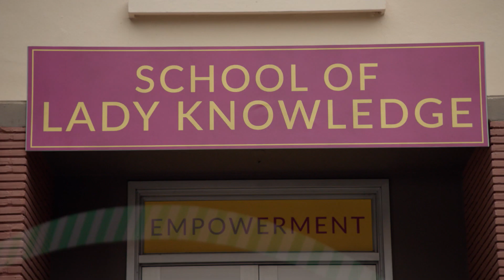Black-ish Season 6 "Girlfriends Reunion" Featurette